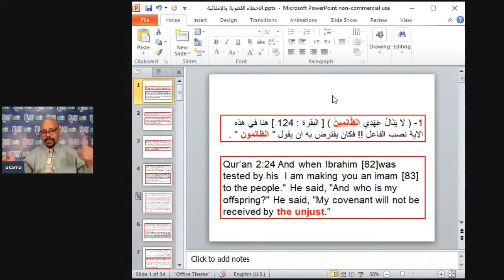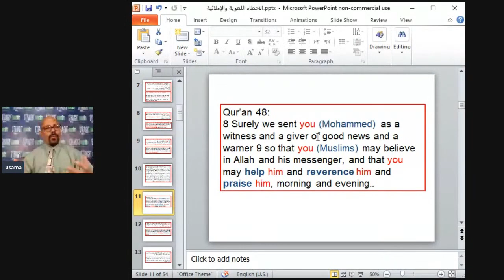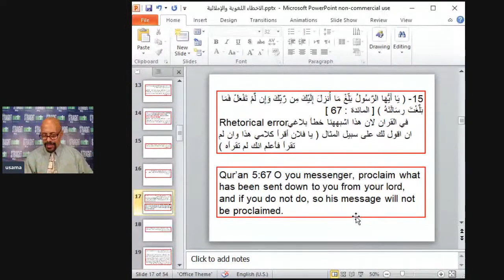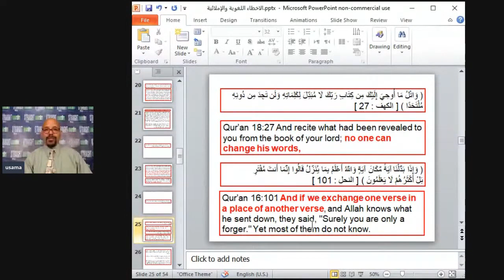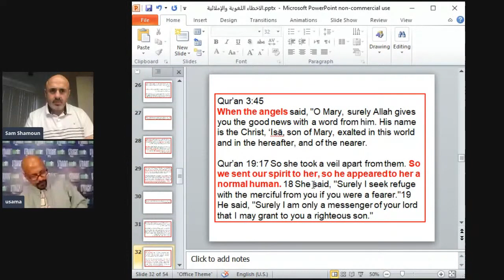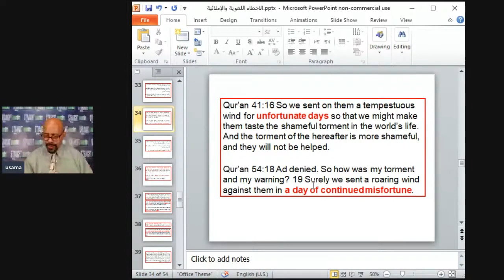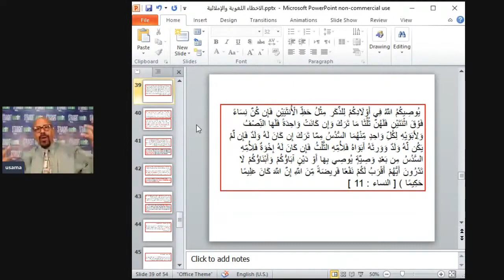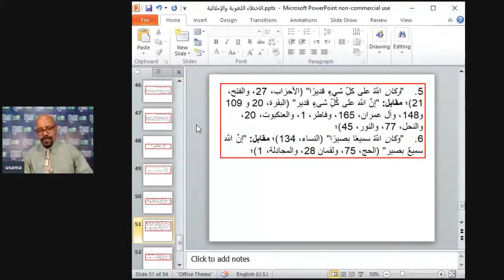Usama Dakdok on the Contradictions of the Quran (Sam Shamoun)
This is a repost of Sam Shamoun’s Broadcast from July 8, 2020 on the “Shamounian” YouTube Channel.